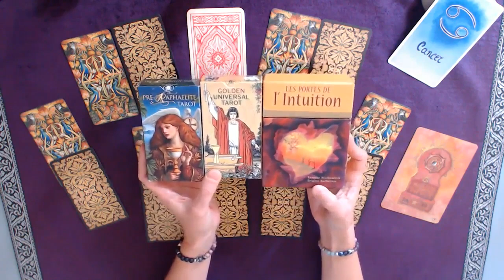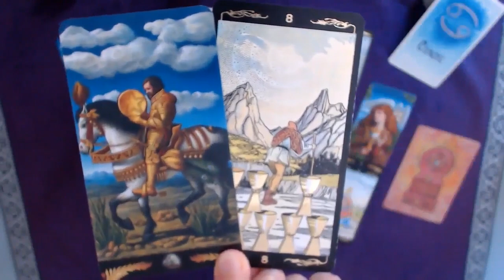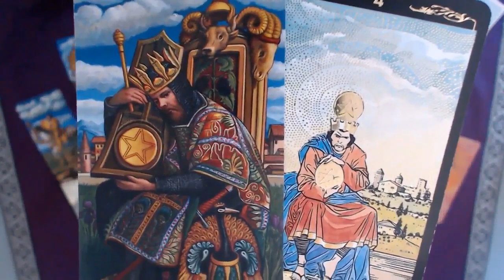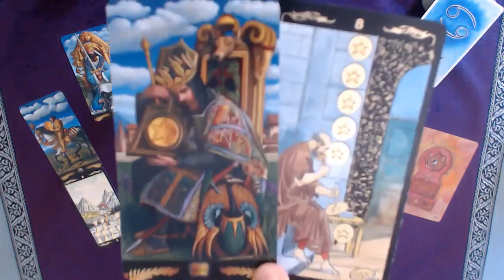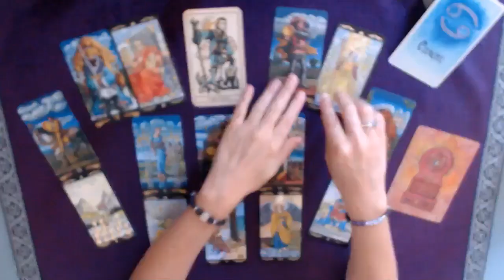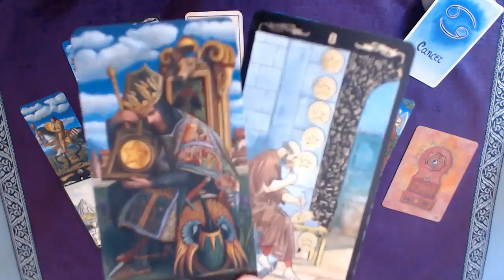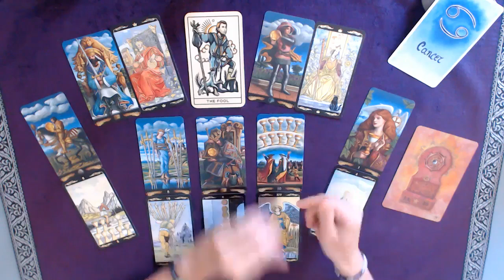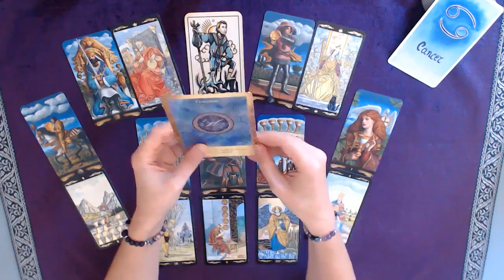♋ CANCER ♋ Novembre - Le coeur vous guide vers plus de plaisir et de légèreté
Tirage tarot CANCER Mois de novembre 2023
↓  Infos : signes, tarots, oracles... c'est en dessous  ↓

Bon visionnage !